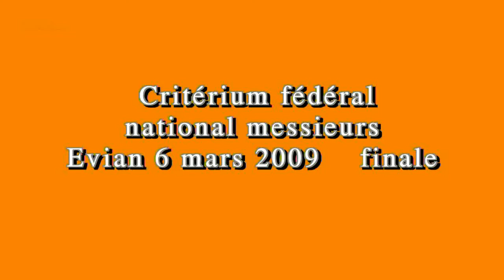M Martinez à EVIAN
tennis de table finale élite critérium fédéral 2009